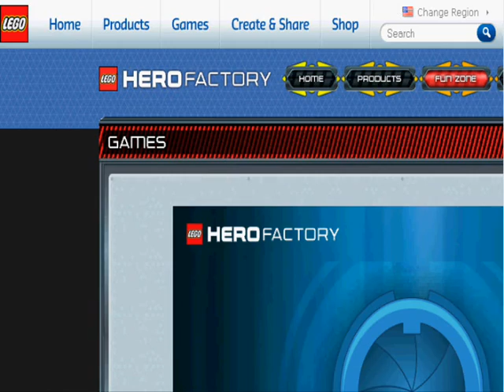Hero Factory: Creep (Jungle) Crushers - Stringer 3.0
Prezentacja gry Hero Factory: Jungle Crushers(Creep Crushers). Wersja ze Stringerem 3.0. Przepraszam za brak dźwięku, ale HyperCam2 nie nagrał go./Presentation of Hero Factory game: Jungle Crushers(Creep Crushers). Stringer 3.0 edition. Sorry for no sound, but HyperCam2 don't record it.